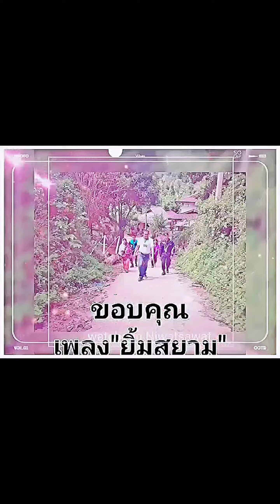10 สิงหาคม ค.ศ. 2022